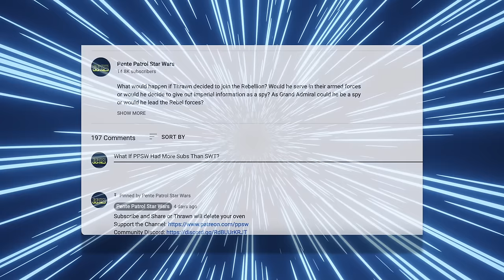What If Sidious ABANDONED Anakin on Mustafar (Star Wars What Ifs)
What would've happened had the dark lord of the Sith abandoned his apprentice on Mustafar? Would Anakin grow to seek revenge or would he learn that the way of the Sith would only cause him harm?